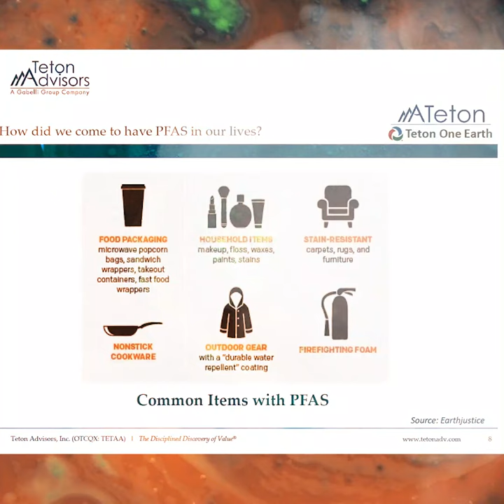History of PFAS: Rosemarie Morbelli Explains the Origins of Forever Chemicals